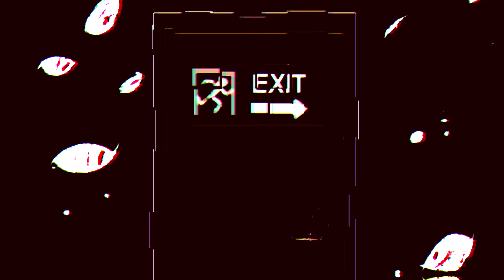THE AMAZING DIGITAL CIRCUS - POMNI SE ENFRENTA A CAINE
¡Nuevo video de comics de Digital Circus, una super recopilación!

TODOS LOS COMICS Y ANIMACIONES NO ME PERTENECEN, YO SOLO LOS TRADUCI.

Edición y Adaptación:
Winter Joupz